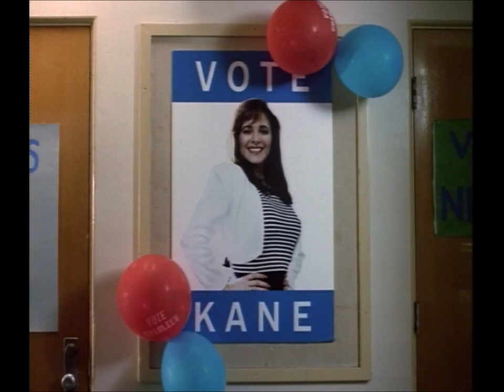Mirror Mirror (1990) Horror Movie Review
Review of the early 90's supernatural slasher teen flick